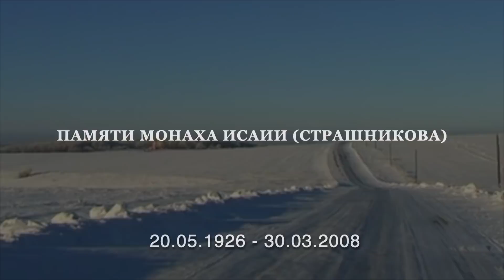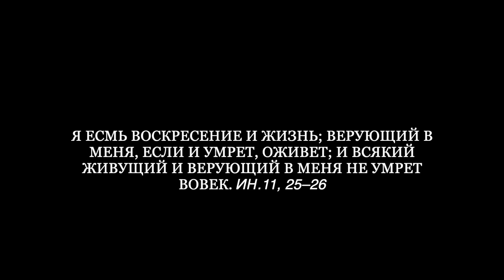Мы обязательно должны попасть в рай. Памяти монаха Исаии (Страшникова)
30 марта 2008 г. – день кончины одного из насельников Сретенского монастыря, монаха Исаии (Страшникова). Наверное, не так много прихожан знали его лично. Но зато многим отец Исаия знаком по книге «Несвятые святые», на страницах которой он предстает перед нами как «бесноватый Илья Данилович»

«На печи жил бесноватый Илья Данилович — могучий старик, который и на землю-то спускался нечасто. Никогда — ни до, ни после — я не встречал никого, подобного Илье Даниловичу: когда он начинал рассказывать (не имело значения — о давно ли минувших годах или о недавних событиях), слушатели невольно замирали, понимая, что столкнулись с чем-то совершенно уникальным. Илья Данилович обладал поистине эпическим складом ума. Наверное, за всю мировую историю так излагали только Гомер, Толстой и бесноватый Илья Данилович».

В фильме братия Сретенского монастыря вспоминает отца Исаию. Кадры о поездке в 1998 году братии в скит, сняты иеромонахом Матфеем (Самохиным).

Царство Небесное отцу Исаии, а нам его молитв!